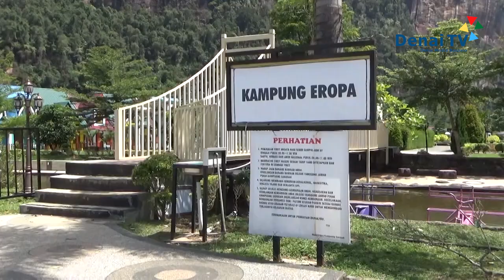PENUTUPAN KAMPUNG SAROSAH BERDAMPAK TERHADAP KUNJUNGAN WISATAWAN